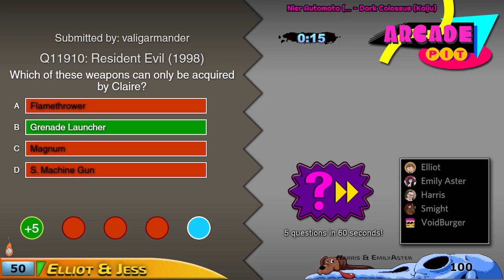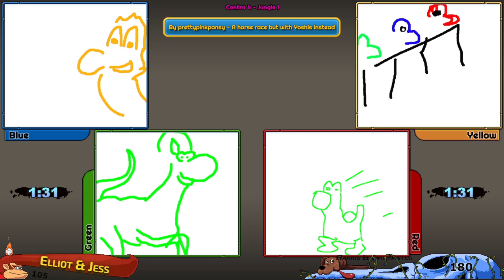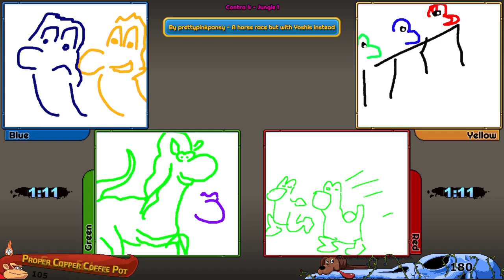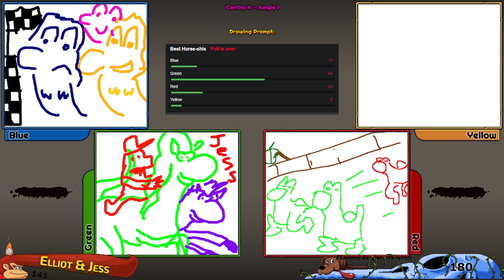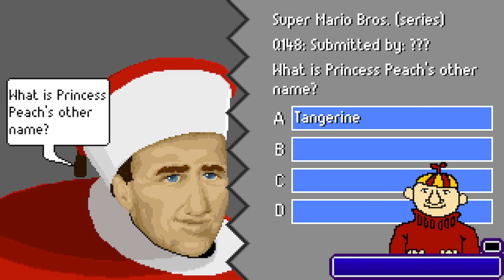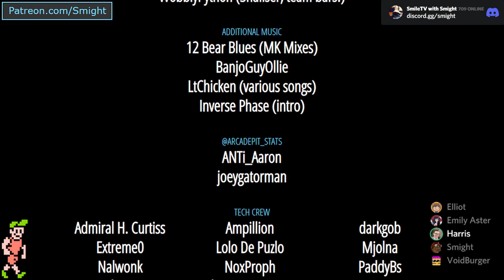Team Anime-Industrial Complex vs Team Proper Copper Coffee Pot :-) | Arcade Pit on Giant Bomb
Team Anime-Industrial Complex (@HarrisFoster, @PAMaster2)

vs

Team Proper Copper Coffee Pot :-) (@nameoftheyear, @VoidBurger)